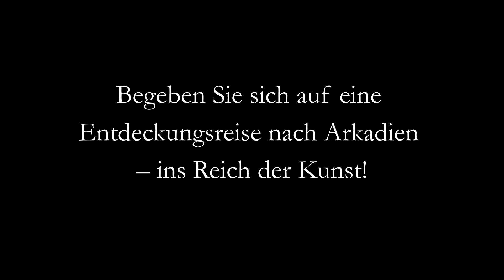- Im Schatten des Verrats - / Hermann Prell (1854-192), Brustbild eines Pharisäers, 1885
- Im Schatten des Verrats -
Hermann Prell (1854 Leipzig - 1922 Dresden-Loschwitz), Brustbild eines Pharisäers, 1885.